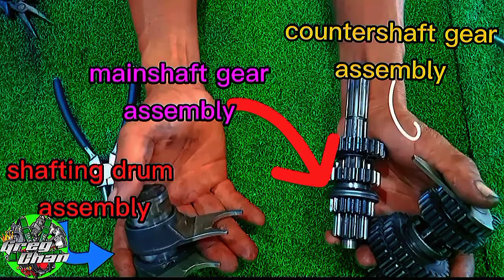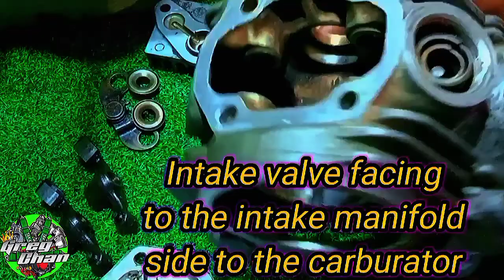Paano Magbuo ng Transmission sa Motor--XRM 110 Wave 100 Rusi,Racal.All Engine name part's.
Welcome This is Greg Chan YouTube channel ... This vedio content it is all about XRM 110cc Kung paano mag Overhaul ng Engine.Step by Step Transmission gear Installation,Paano mag install nang Clutch Disks o Clutch lining,paano mag install Ng Piston at piston rings,paano mag assemble ng Cylinder head, valve clearance, valve seal,Paano mag assemble nang Timing chain, Timing chain installation technique.